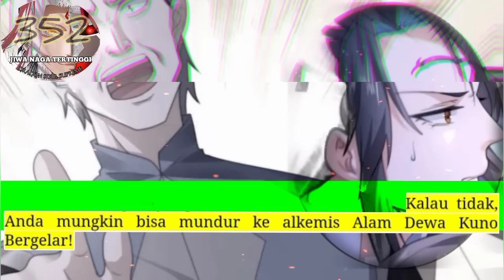Jiwa Naga Tertinggi season 352